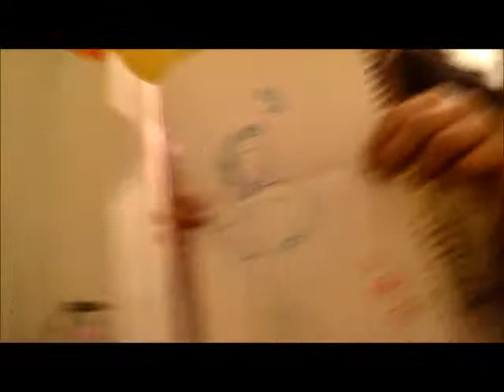VEDA: Day 5 - Dumb Kids Celebrate Their Loving Grandmother's Birthday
WE CELEBRATED MY GRANDMOTHER'S 80TH BIRTHDAY
It's been her 80th birthday for like 4 years now HAHAHAHAHA
Unfortunately I didn't vlog for the two days after this so FORGIVE ME